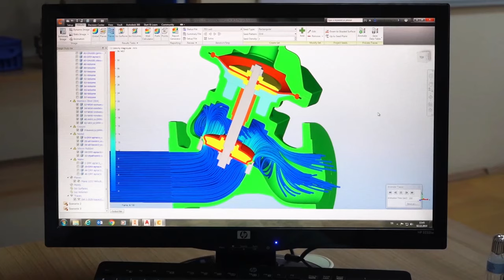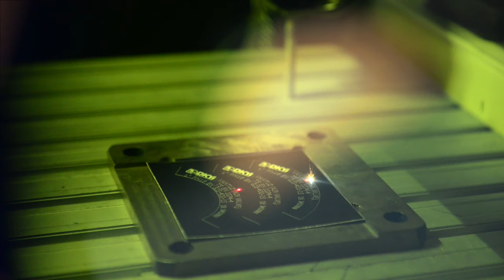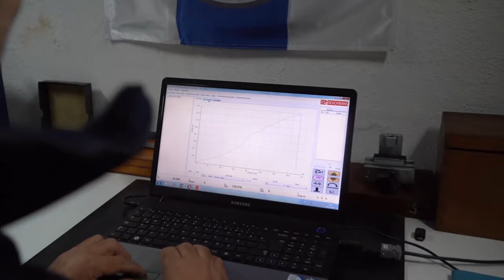DKY Introduction Video - ENGLISH